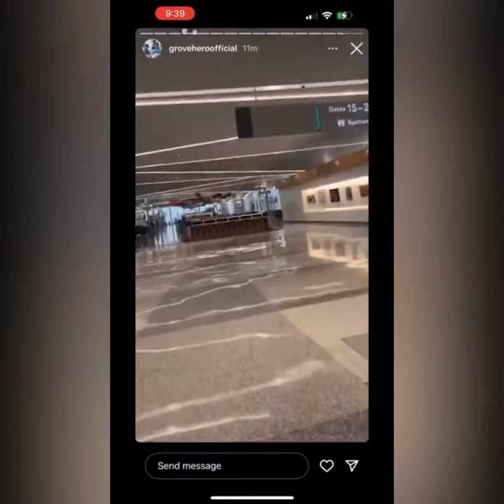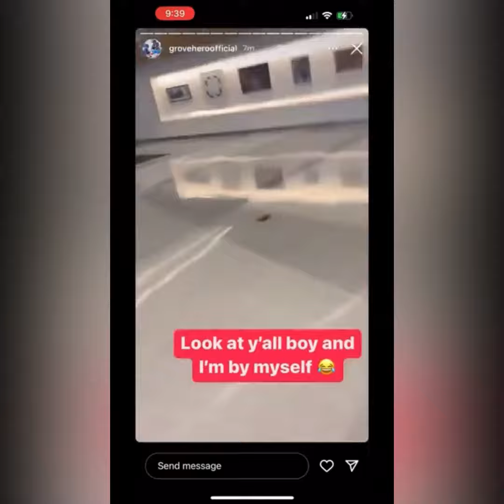(FULL VIDEO) GROVE HERO SLAPS LIL MIGO ‼️ 🤯😱